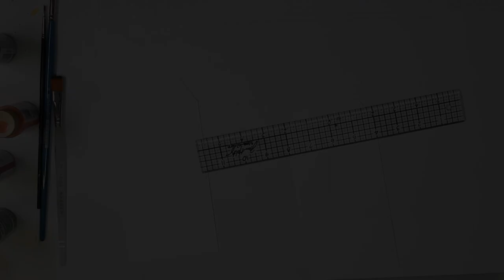ArtHopPrimitive – 2 big fun and easy tags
ArtHopPrimitive We as members of The YouTube art community proudly present our videos as instructional and/or inspiring for you. Watch each video & continue to click on the first link below the video. You will know you have viewed all of the videos when you return to the first video you viewed! Happy Hopping!

So you don't miss any Giveaways and free downladbles, but learn also about upcoming class and so much more, see you there

So in this video I gonna make 2 big easy and fun tags. I make my own tags, this time from leftover watercolor paper, but you could also use for example cardboard from cereals, in  fact you can make them with anything as  long it is the sturdy side and not to flimsy. Depending on what you use you have to apply first a coat of Gesso or white paint.
Apart from the tags I did use a 2 B Pencil, a black permanent marker and some acrylic paints. I have also used some rick rack and a small blue ribbon.